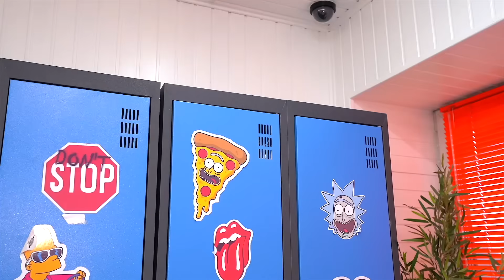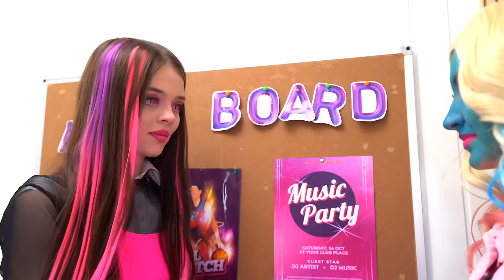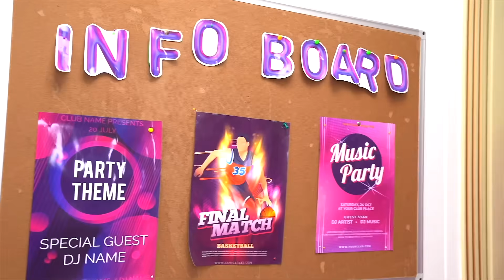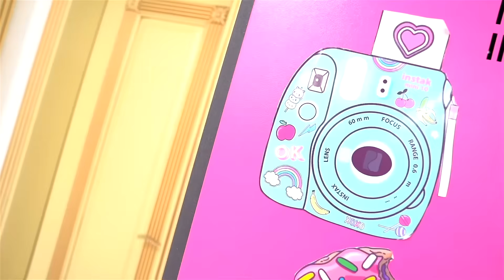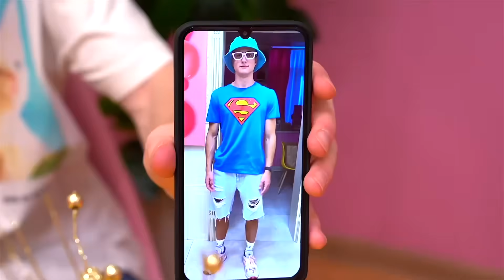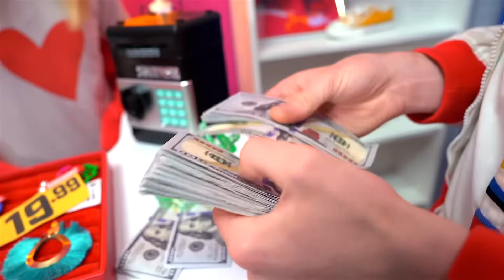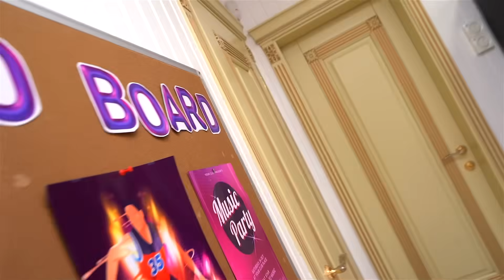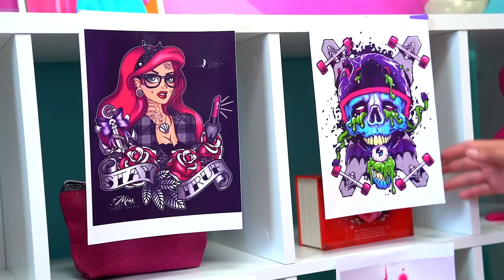Бедная Девушка Попала в Школу Monster High! Я Притворяюсь Богатой Ради Популярности!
Бедная девочка попадает в школу Monster High, наполненную богатыми учениками. Это школа ее мечты! Чтобы вписаться в компанию и завоевать популярность, она решает притвориться богатой! Но девушке придется хранить секреты, чтобы остаться учиться в этой школе. Ради популярности наша главная героиня притворяется богатой и держит в секрете то, что встречается не с монстром, а с обычным человеком. Это нарушение правила школы Monster High!
Смотрите уже в нашей новой серии удастся ли Дракулауре сохранить свои секреты!